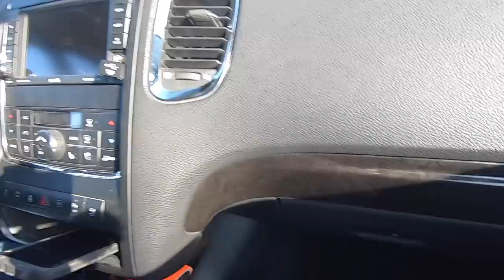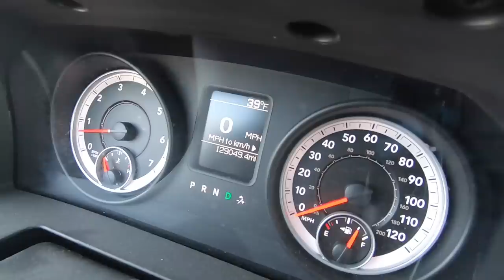Traveling Is Hard. Traveling With Larsons Is Harder.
In this video we go to Omaha Nebraska for Farmers Businesses Networks conference "Farmer 2 Farmer". Come along with us as you get to see a little more into the family side of Larson Farms.

We enjoy to share our part in agricultural with you and show our followers the ups and downs of farming.

Chet149

Edited By
Blondie. (AKA Nikki)